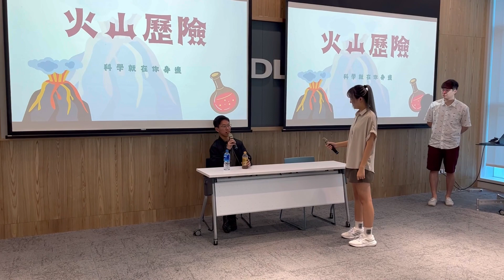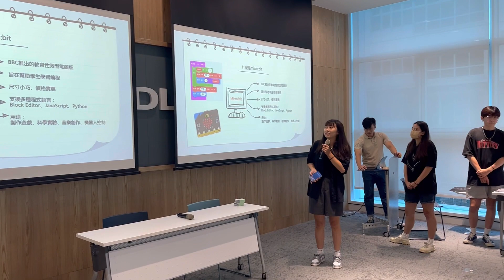2023凌華上海營志工籌備會紀錄